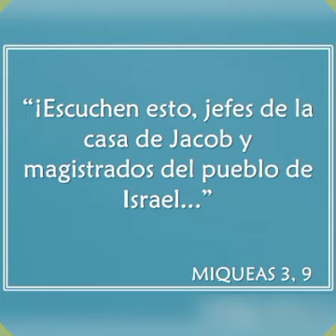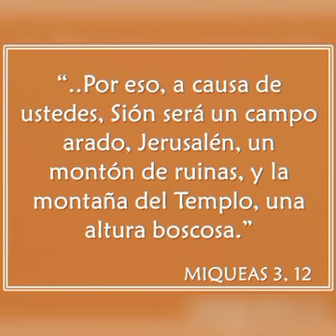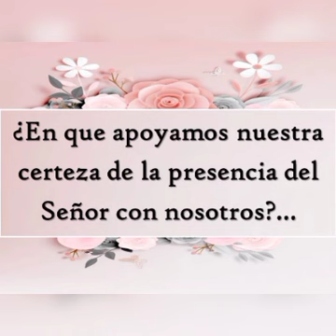Profeta Miqueas - PARTE 6